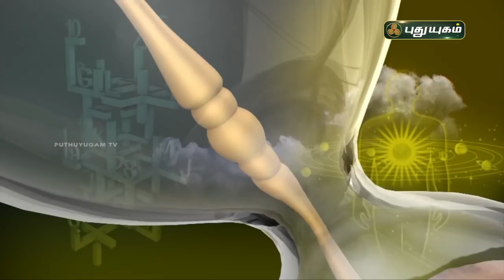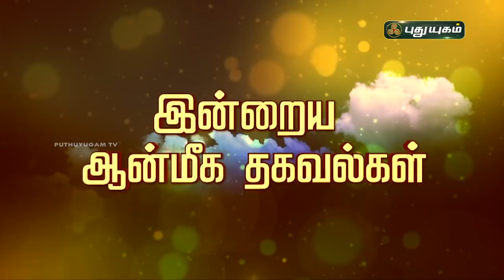Today Rasipalan - 09/07/2021 | Indraya Rasi Palan Tamil | இன்றைய ராசிபலன் | Astrologers Magesh Iyer